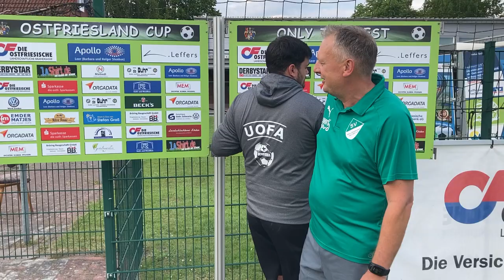Wallinghausens Co-Trainer Markus Dahlke nach dem Achtelfinale des Ostfriesland-Cups 2022.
Beim Pressegespräch nach dem Spiel hatte vor allem mit unser Technik zu kämpfen. :-)